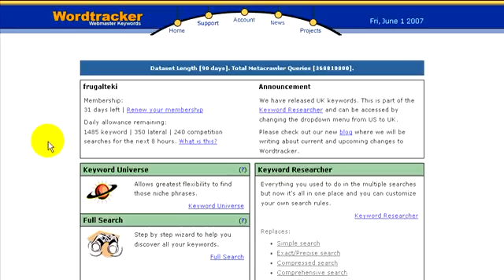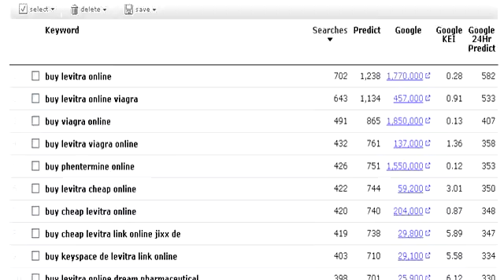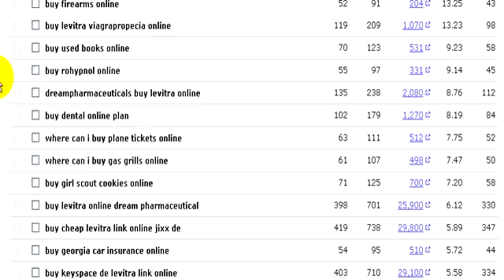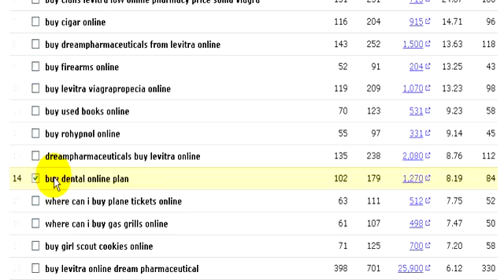How To Find Super Profitable Low Competition Keyphrases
Looking for great keyphrases? Then See This video at